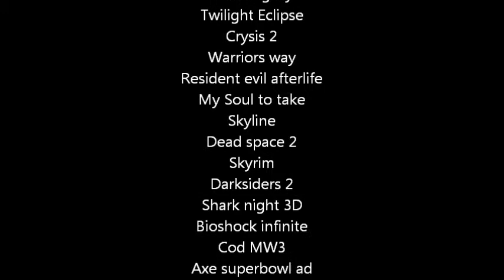Literal mashup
Ending song gimme that